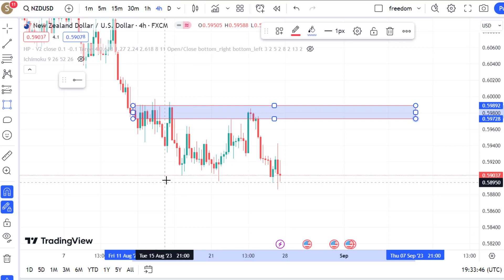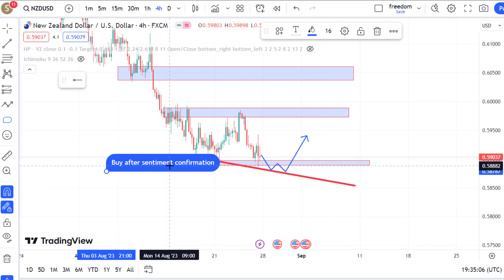NZDUSD Weekly Forecast - 2023/08/28 NZDUSD Weekly Analysis - Forex And Crypto Signals and Analysis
Indices Analysis: DXY
Gold Analysis: XAUUSD
Silver Analysis: XAGUSD
Bitcoin Analysis: BTCUSD TRXUSD DOGEUSD BNBUSD ETHUSD SUIEUSD SUIE